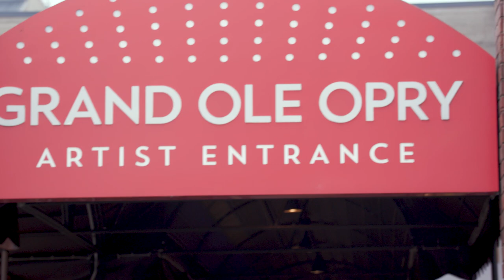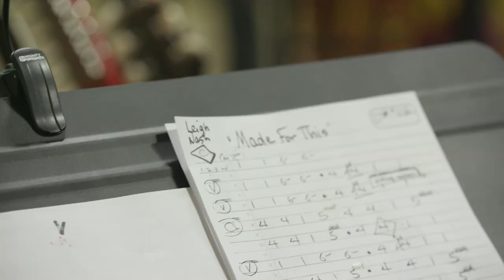Leigh Nash | My Opry Debut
Former lead singer of "Sixpence None The Richer,” Leigh Nash, is forging new trails as a solo singer/songwriter. Hear her story and motivation for her latest project as she makes her Opry debut.